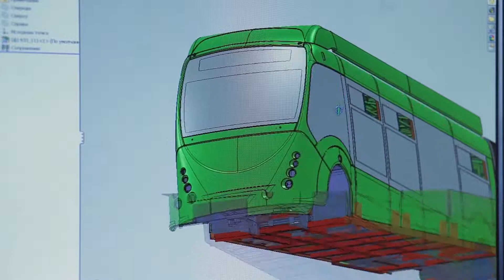Electric bus Е433 “Vitovt Max Electro”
INNOVATIVE SOLUTIONS FOR THE TRANSPORT OF NEXT GENERATION

In the production of our vehicles we use only advanced technologies of machine-building industry,
units and components of the world’s leading manufacturers. Therefore our products meet all basic
requirements for the modern urban electric transport: safety, eco-friendliness, economic efficiency
and long operational lifetime.

OJSC «Holding Management Company «Belkommunmash»
220070, The Republic of Belarus
Minsk, ul. Perehodnaya, 64B-2

Special edition of Railway Supply magazine
Railway Supply EXPO 2018